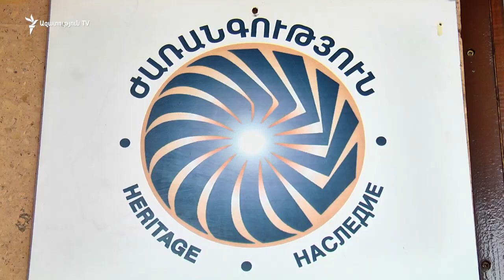Գարնանն ընդառաջ՝ «Ժառանգությունից» քայլեր սպասեք․ Րաֆֆի Հովհաննիսյան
Առաջիկա ամիսներին «Ժառանգություն»-ը նախաձեռնելու է պայքար՝ կանխելու Սերժ Սարգսյանի իշխանության վերարտադրությունը: Պատասխանելով «Ազատության» հարցին, կուսակցության առաջնորդ Րաֆֆի Հովհաննիսյանն այսօր ասաց, թե այժմ ժողովրդի տրամադրություններն են շոշափում, ակտիվացնում մարզային կառույցները: